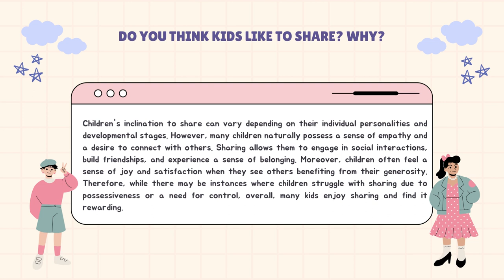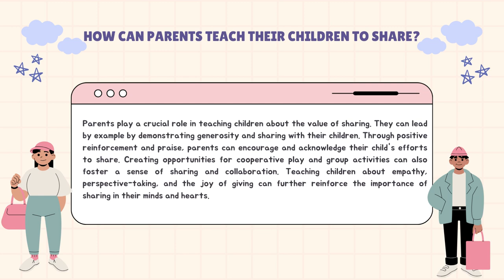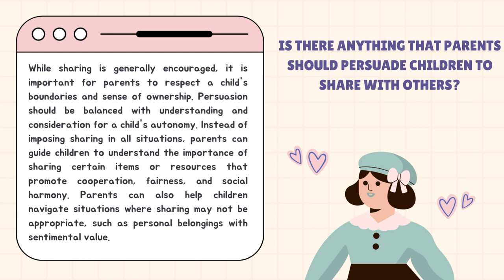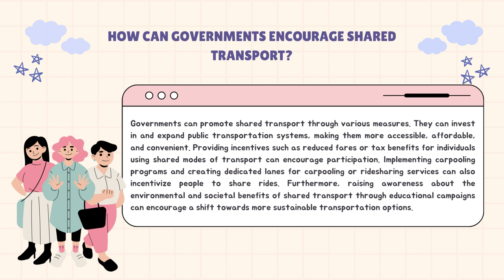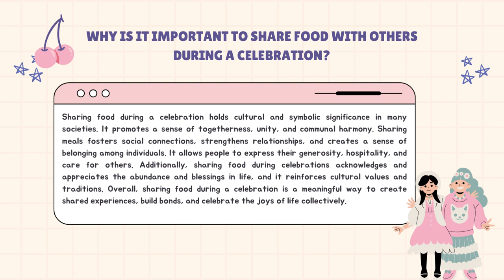IELTS SPEAKING PART 3 | SHARING ielts ieltsprediction #